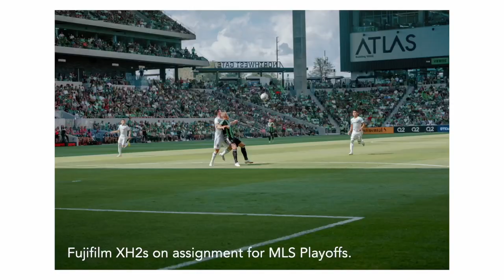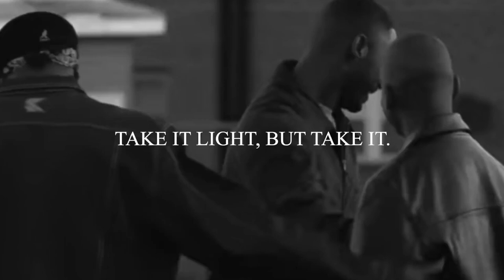These little Fujifilm & Leica cameras are saving digital photography.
|| This is very much appreciated. All donations go toward the funding of future videos for this channel.

Best Wide Lens for Fujifilm
THE BEST LENS for Fujifilm
Best Portrait Lens for Fujifilm
THE BEST LENS for iPhone Video
THE BEST LENS for iPhone Video pt. 2